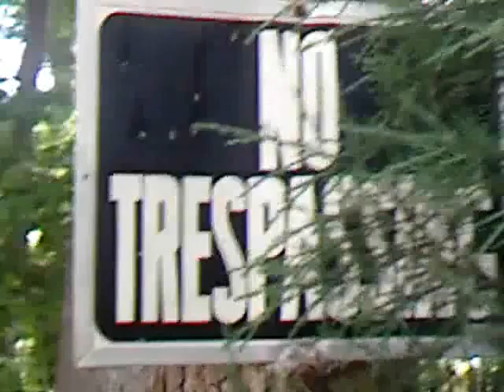Da evil dog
its all fun and games until the dog attacks me and owen being retartded